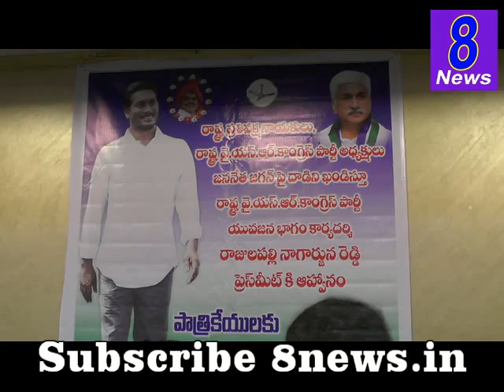జగన్ పై దాడిని ఖండిస్తున్న రాష్ట్ర వైఎస్ఆర్ పార్టీ యువజన భాగం కార్యదర్శి రాజులపల్లి నాగార్జున రెడ్డి